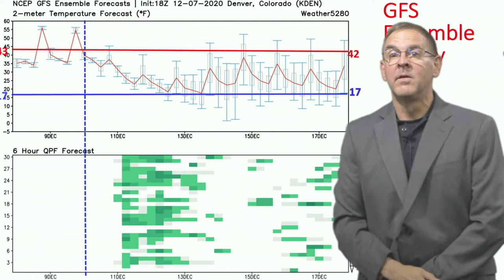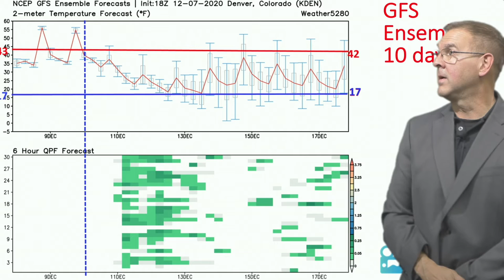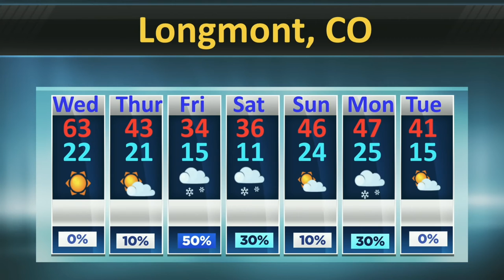Weather forecast for the week of December 8, 2020 to December 15, 2020